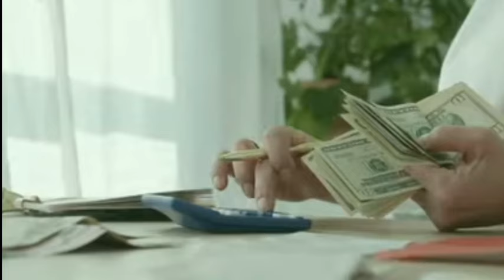Home Loan Subsidy || Apon Ghar Subsidy || Assam Govt Employees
কৰ্মচাৰী আৰু পেঞ্চনাৰৰ সকলো তথ্যৰ বাবে
WhatsApp Chanel 👉